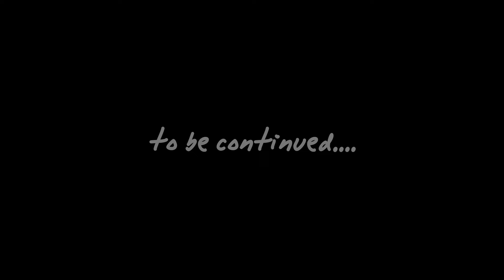Build a Sloping Shelter in the Middle of the Woods - Rocks galore under a root!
Hello friends, I hope you are well! Currently after finding my happiness in the woods I have just started the construction of a permanent shelter in which I will live from here until the end of my days! In this place I planned to do everything essential for survival! garden henhouse fish pond and even more things! Right now I'm at roof level! I have to consolidate it as much as possible to be able to have peace of mind! in the meantime small garden and earthworks prepare the ground! At the end of the video I just discovered an old ruin in which I will show you very soon!
thank you to all my loyal fans and friends, big kisses to all!

  Hello everyone, I'm Athos I always dream of living close to nature and enjoying every moment and learning to live with it .I would just like to share with you my adventures and my knowledge in all areas related to nature. nature outings bushcraft constructions autonomy cooking tolls and skills on my property and elsewhere. You welcome to my world!

   🛎my main camera
   🛎 Music
I usually use my music  with exception for shorts
  Thank you all and if you have time, discover my other playlists  👌

  🛎I accept your questions in my blog on the Youtube community come and discover my projects and the latest news  👌
  Other playlists are available I invite you to discover them thank you very much !
  For messages you can write to me on Facebook. I will answer you as soon as I have time